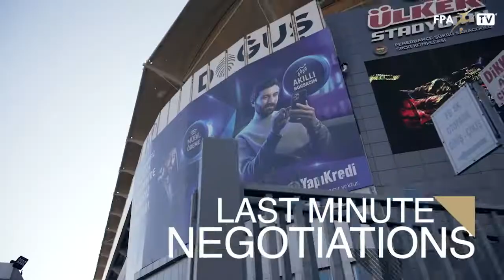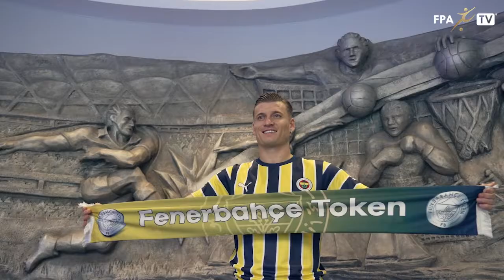A TRANSFER IN PICTURES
When months worth of hard work culminate in a career-changing move for one of our athletes… Check out how the last two days prior to Ezgjan Alioski’s signature at Fenerbahce went for us at the Fairplay Agency and for Gjanni and his family.